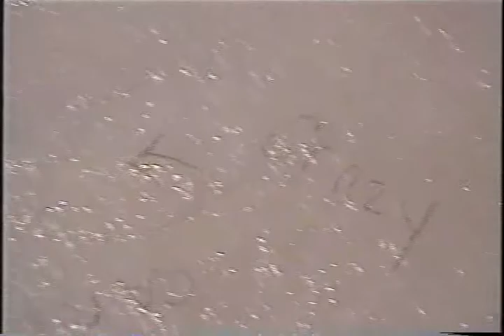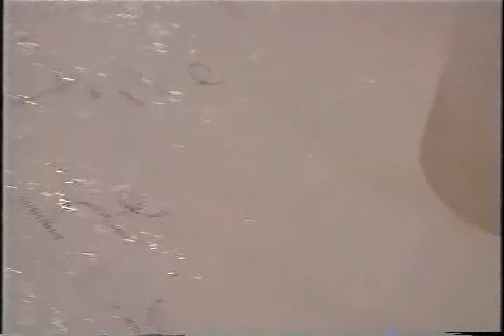(PART 3 of 6) AVP XMAS PARTY 2005(REVOLVER).avi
(PART 3of 6) AVP XMAS PARTY 2005 (REVOLVER)

Tony DeSanto
Scott Mcilvain
Dave Norris
Mark Manganaro
Angelo DeSanto